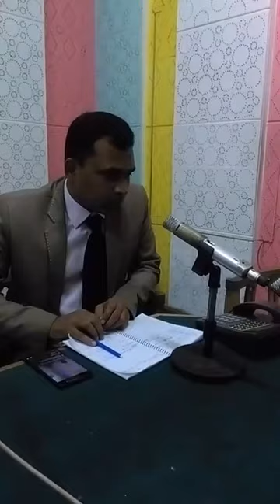ভাটি বাংলায় মুহিবুর রহমান মানিক এমপি, কাসমির রেজা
বাংলাদেশ বেতার সিলেট এর 'ভাটি বাংলা'  অনুষ্ঠানে মুহিবুর রহমান মানিক এমপি সাহেবের সাক্ষাৎকার নিয়েছেন পরিবেশ ও হাওর উন্নয়ন সংস্থার সভাপতি কাসমির রেজা।